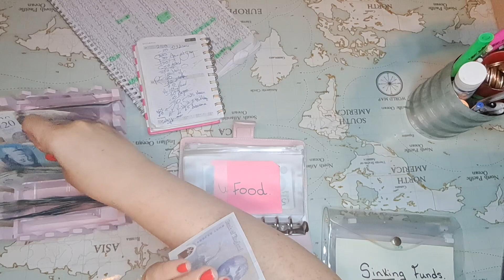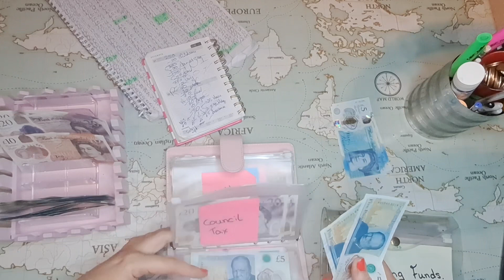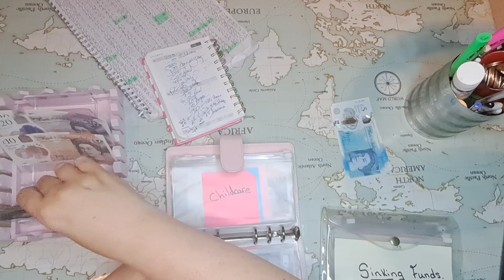Cash Stuffing Sunday || Reset Holiday Mayhem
Cash stuffing Sunday  resetting agter the holidays trying to get into the swing of it again